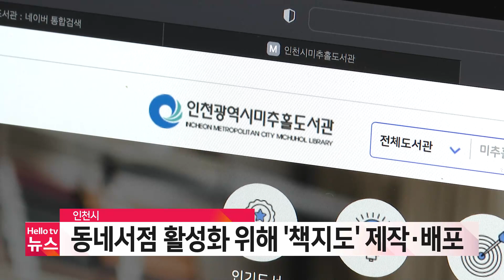수도권브리핑 6월 7일(수) 23년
1. 고층아파트 ′돌출개방형 발코니′ 허용
2. 인천시교육청, 급식실 환경 개선 중장기 계획 추진
3. 인천시, 동네서점 활성화 위해 ′책지도′ 제작·배포